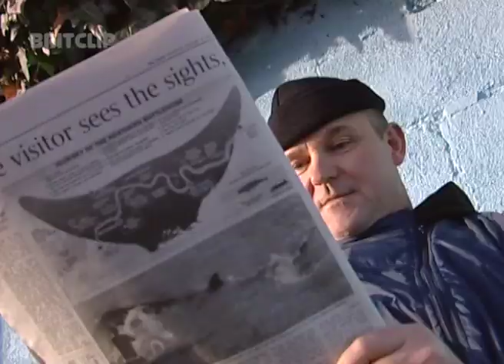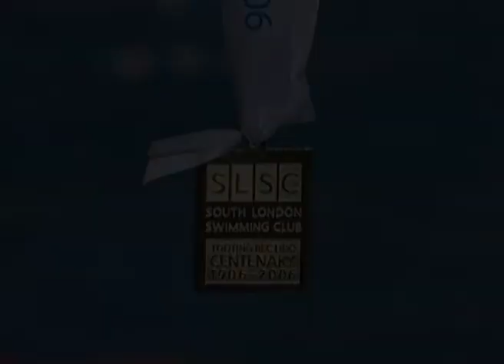UK's Cold Water Swimming Championships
The first UK Cold Water Swimming Championships, held over the weekend of 21-22 January 2006, launched the centenary celebrations for the Lido and the South London Swimming Club. The event had been inspired by a trip to Finland the previous year by a small group of intrepid SLSC swimmers who took part in the ice swimming championships at Oulu. The inaugural UK event attracted 320 swimmers from home and abroad.